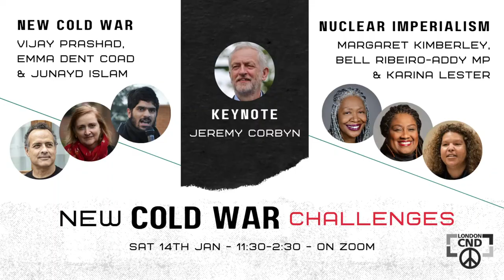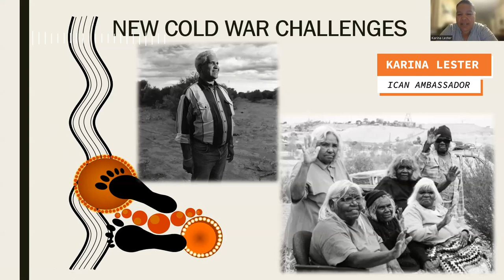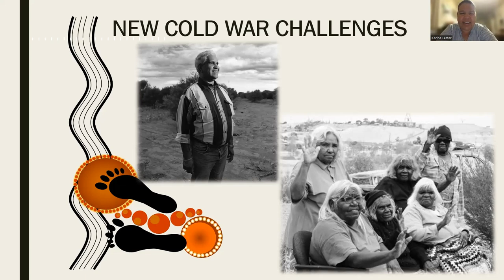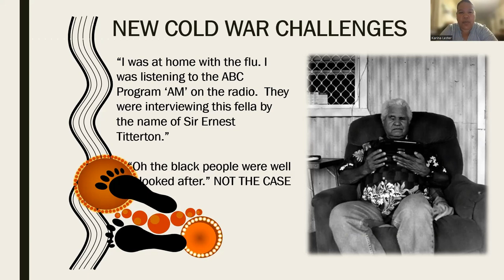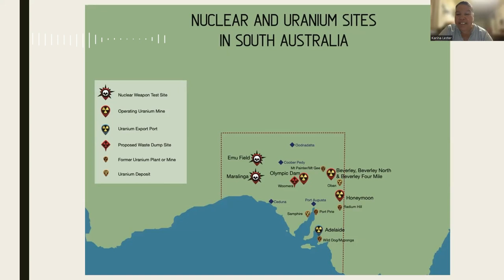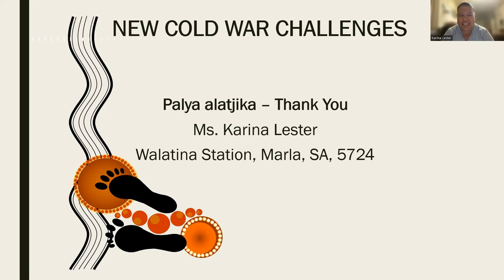New Cold War Challenges - Jeremy Corbyn, Vijay Prashad & more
Join London CND and guests for a discussion about the challenges and opportunities facing the Peace movement in 2023

Speakers:
00:00 Jeremy Corbyn MP
18:22 Vijay Prashad, Tricontinental Institute
32:45 Emma Dent-Coad, London CND Vice-President
40:29 Junayd Islam, Cambridge Student CND
48:50 ... a little music from Hugh Goodacre ...
51:40 Margaret Kimberley, Black Alliance for Peace USA
01:02:14 Karina Lester, Yankunytjatjara Angu woman and ICAN ambassador
01:19:54 Bell Ribeiro-Addy MP